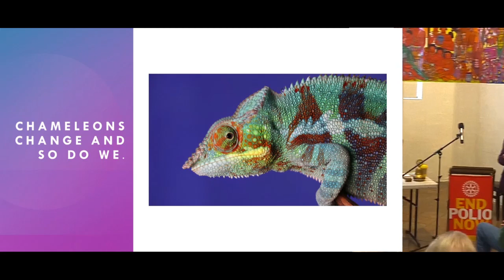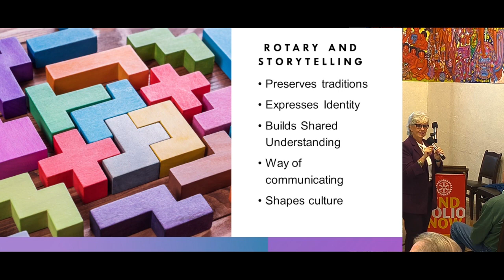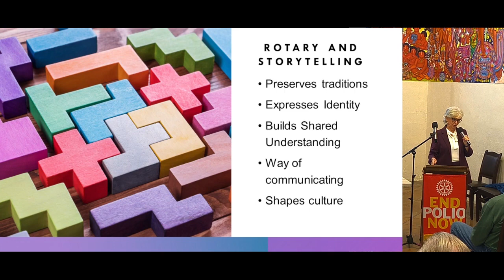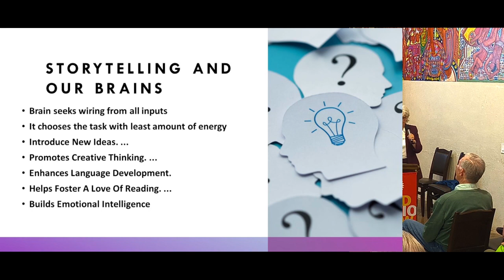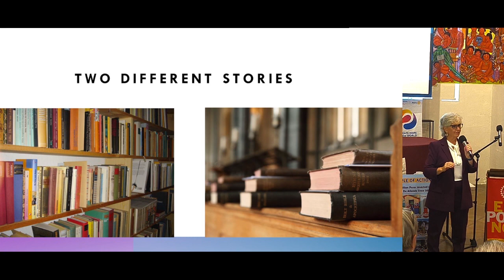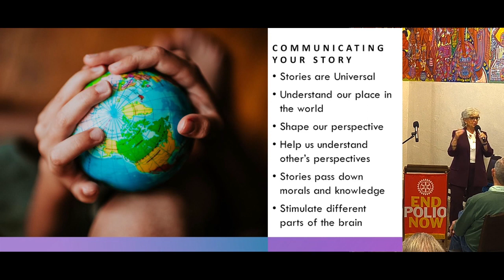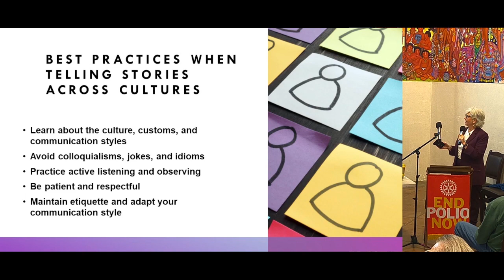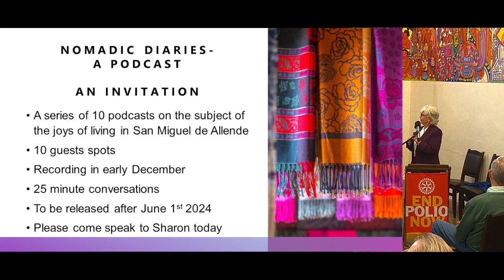From Tortillas to Tacos:How to Embrace a New Cultureand Make Fun of Yourself Along the Way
Doreen Cumberford will deliver a captivating talk on the importance of legacy and storytelling for the Midday Rotary. She will explore the power of storytelling to connect people, preserve cultural heritage, and inspire others. We will cover the importance of legacy, the value of intercultural communication, and the various ways to communicate one’s intercultural story.